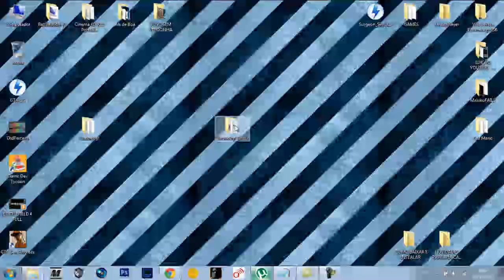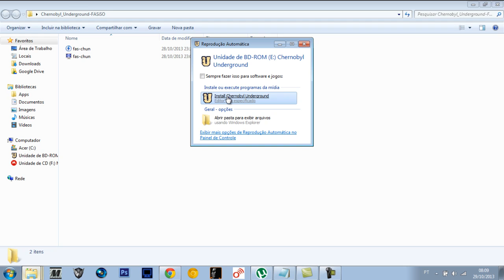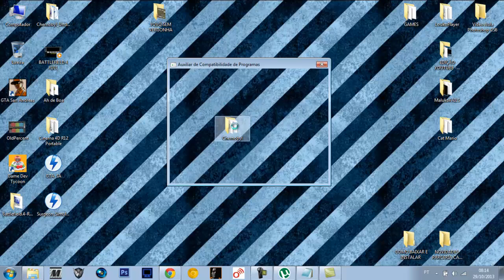COMO BAIXAR E INSTALAR - CHERNOBYL UNDERGROUND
▁ ▂ ▃ ▄ ▅ ▆ IMPORTANTE ▆ ▅ ▄ ▃ ▂ ▁
Obrigado por ter assistido este vídeo

TAGS EXTRAS : como baixar e instalar chernobyl underground , com instalar chernobyl underground , como baixar chernobyl underground , download chernobyl underground,